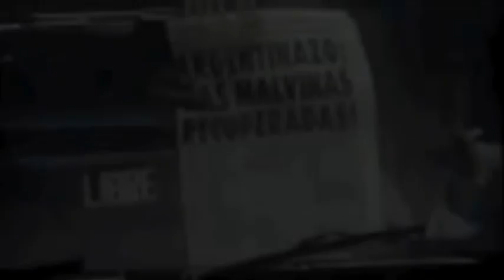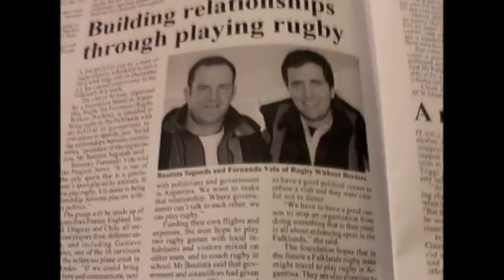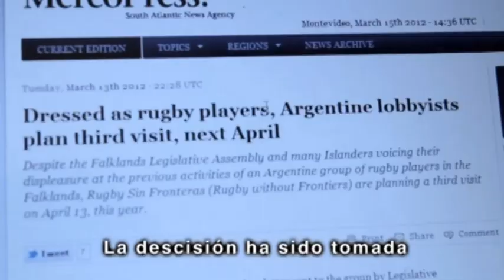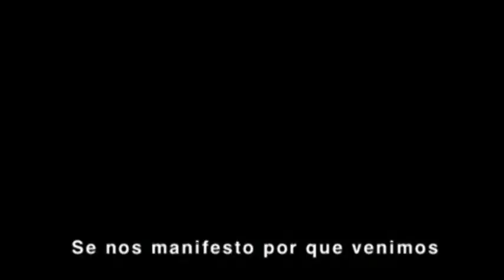El camino del encuentro